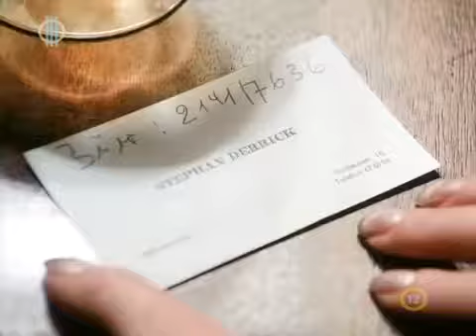Derrick S03E07 Szomorú vasárnap (1976)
Derrick S03E03 Félelem (1976)

Derrick S03e012 Kockázat (1976) Derrick S03E03 Félelem (1976) Derrick S03e013 Pecko (1976) Eredeti bemutató: 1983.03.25 Rendező: Alfred Vohrer A YouTube-on található Derrick.

Derrick S03E03 Félelem (1976) Derrick S03E07 Szomorú vasárnap (1976) Derrick S03E02 A trombitás halála (1976) Derrick S03E01 A kolibrik halála (1976) Eredeti bemutató: 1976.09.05.

Derrick S04E03 Egy októberi éj (1977) Jazz7 zenekar - 2011. május 6. Szeged - Millenniumi Kávéház - Koncert A zenekar tagjai: - bilentyűs hangszerek: Dobronovszky Róbert . A legendás.